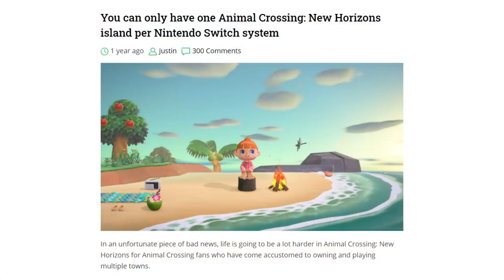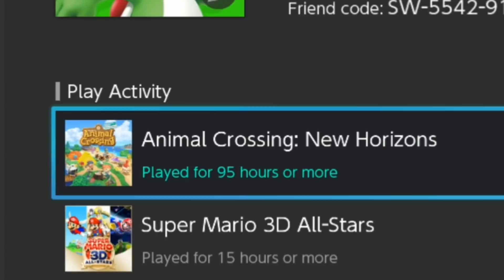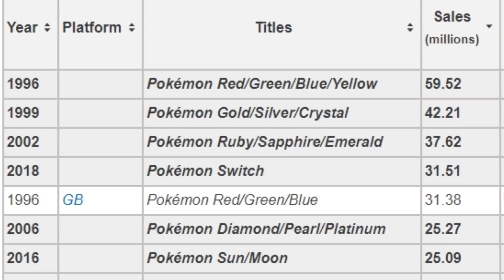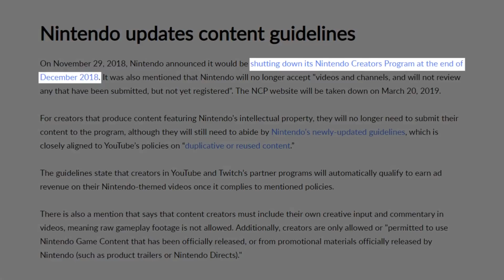I don't and never will understand Nintendo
This video will 100% be unlisted on March 31st
Also rest in peace Super Mario Galaxy 2 :(